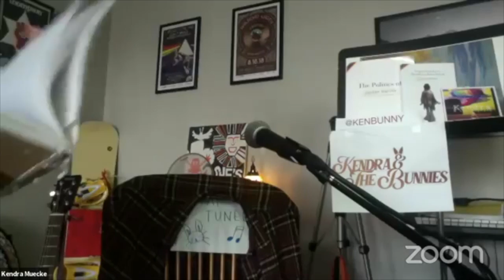Virtual Tour Sponsored by 10Selden & Amity Teen Center (CT) ft. Kendra & the Bunnies Music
Music, Merch, Books, More...